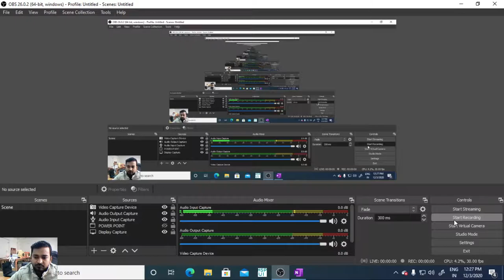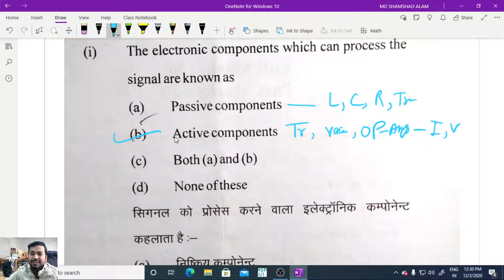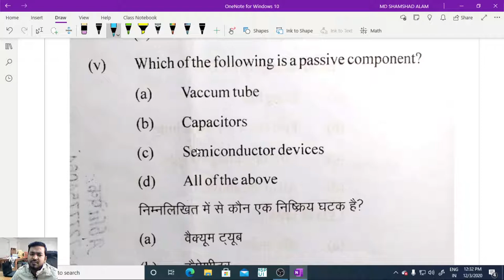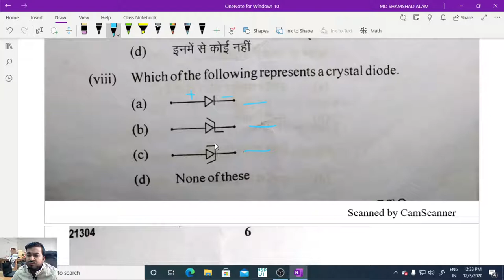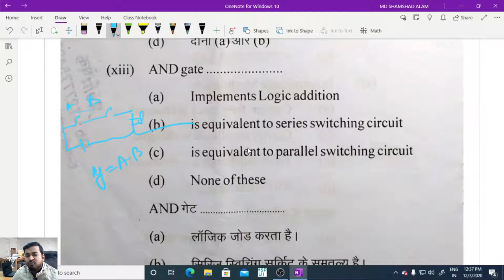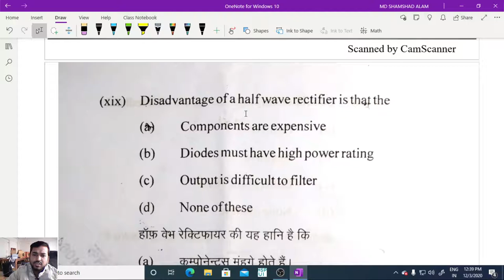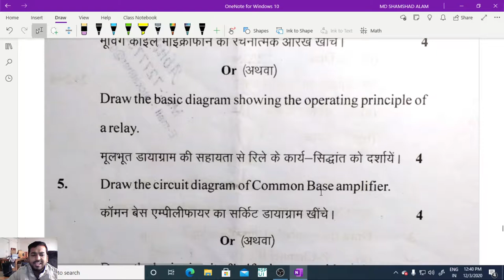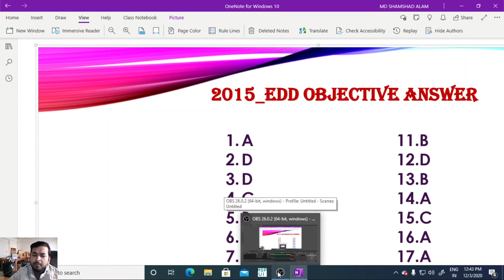2015 EDD Question paper discussion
Q3- 2015 Question Paper l Discussion on 2015 Previous year objective and subjective question l Electronics Drawing and drafting l By Md shamshad